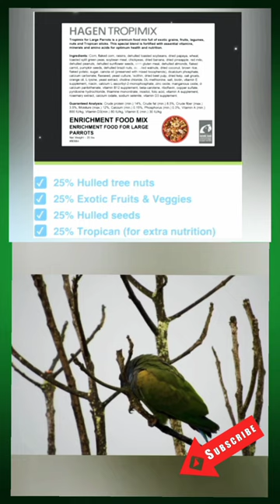Tropimix Bird Food, Large Parrot Food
Tropimix Bird Food, Large Parrot Food with Seeds, Fruit, Nuts, Vegetables, Grains, and Legumes, Enrichment Food, 20 lb Bag.